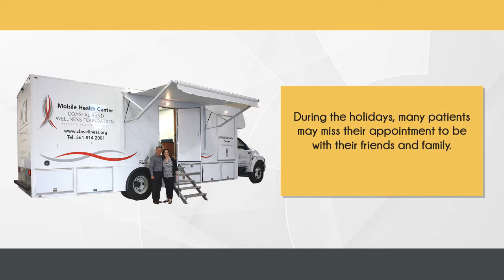Mobile Medical Vans for Better Patient Care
With the holiday season already here, many patients don't plan on, but may skip their appointments because they're tied up with activities at home. Make this year different, by visiting their homes yourself inside a mobile medical van!

Designed and Fabricated by Aleph Group Inc.

Congratulations AGI's Team!
Well Done.